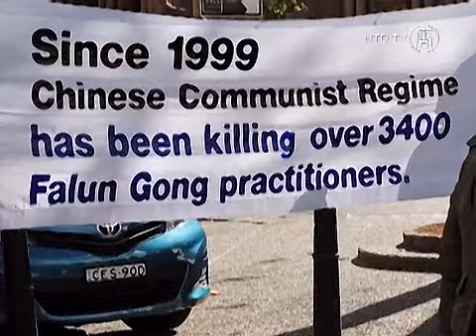Ist Chinas innerstaatlicher Sicherheitsapparat auf dem Abstieg?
Dieser Mann ist nicht länger Chinas Sicherheitschef.  Zhou Yongkang wurde am 19. November als Leiter der Kommission für Politik und Recht (kurz PLAC) abgesetzt. Sein einstiger Status als einer der Topführer in der Kommunistischen Partei hatte die Macht des PLAC aufgebläht. Nun scheint dieses vom Regime eingeschränkt zu werden.

Zhous Nachfolger, Meng Jianzhu, ist von politisch niedrigerem Rang. Meng ist Leiter des Büros für Öffentliche Sicherheit und einfaches Mitglied im Politbüro. Zhou hingegen war im Ständigen Ausschuss des Politbüros. Doch an der Funktion des PLAC, wird dies wohl nichts ändern.

[Wen Zhao, NTD China-Analyst]:
„Seine Rolle bei der Unterdrückung des Volkes und Behinderung der richterlichen Unabhängigkeit hat sich nicht geändert. Die KP Chinas hat das nur innerhalb ihres Machtsystems gelockert. Es ist keine andere Machtbasis mehr und wird die Parteizentrale nicht infrage stellen. Es ist wie das Messer aus der einen Hand in die andere zu geben. Aber das Messer ist immer noch auf das Volk gerichtet."

Das PLAC überwacht Polizei, Staatsanwaltschaft, Gerichte und die Staatssicherheit. Sein Auftrag ist die „Aufrechterhaltung der Stabilität". In der Praxis heißt dies oft Unterdrückung des Volkes und Verfolgung Andersdenkender.

Auch mit Meng Jianzhu am Steuer, wird es dem Sicherheitsapparat weiter an der erwarteten Gewaltenteilung fehlen.

[Zhang Zanning, Jura-Professor, Southeast University]:
„Es ist unangebracht für den Chef der Öffentlichen Sicherheit, Sekretär des PLAC zu sein. In den meisten anderen Ländern ist das Justizwesen unabhängig und die Macht der Öffentlichen Sicherheit sollte von den Gerichten oder der Staatsanwaltschaft unter Kontrolle gehalten werden."

Seit über einem Jahrzehnt gilt die Verfolgung der spirituellen Praktik Falun Gong als eine der Hauptaufgaben des PLAC. Der ehemalige Führer Jiang Zemin startete die landesweite Niederschlagung im Jahr 1999. Als dieser 2002 als Parteichef zurücktrat, erhob er den Leiter des PLAC in den herrschenden Ständigen Ausschuss des Politbüros, um seine politische Agenda fortzuführen.